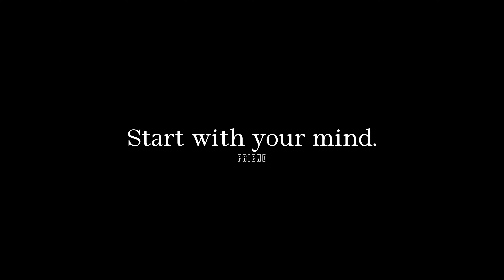start with your mind.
Change begins in the mind. Join us as we discuss how to start with your thoughts to create meaningful change in your life. Learn how to cultivate a mindset that supports growth and success.

Speakers:
David Goggins
Joey Badass
Luke Belmar